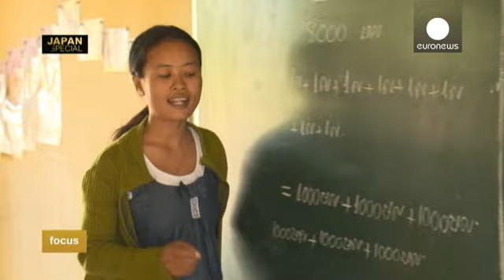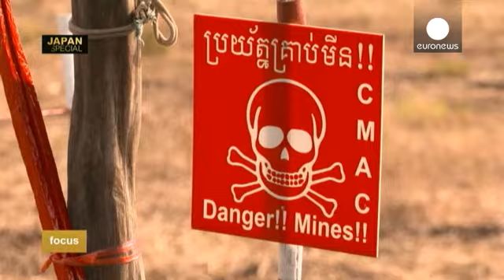Japan: helping Cambodia clean up its landmines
In this Japan special edition of Focus, we went to Cambodia to see first-hand how Japan's support in the de-mining process has helped bring peace and safety to local communities. Decades of war have left their mark on the Southeast Asian country, believed to still be home to millions of landmines and other unexploded devices.

Near the Thai border, in the Bovel district of Battambang province, today children can safely play outside. But not that long ago, what is now the local primary school's p…

euronews discover is a window into the diversity of life around the globe, bringing you reports about nature, animals, travel and amazing events - every video is a destination.